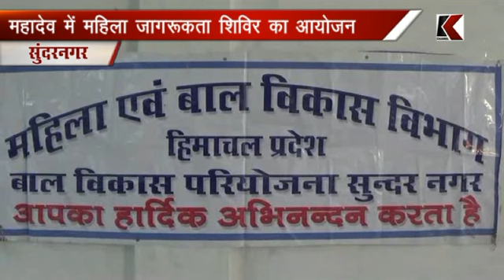09.02.2017 सुंदरनगर: महादेव में महिला जागरूकता शिविर का आयोजन.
सुंदरनगर: महादेव में महिला जागरूकता शिविर का आयोजन
कर्नल धनी राम शांडिल ने की शिविर की अध्यक्षता